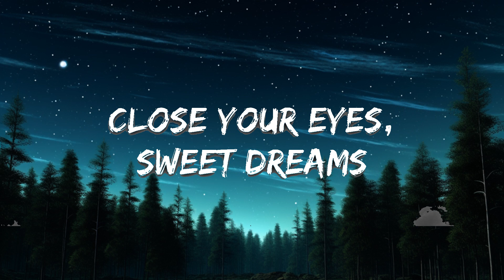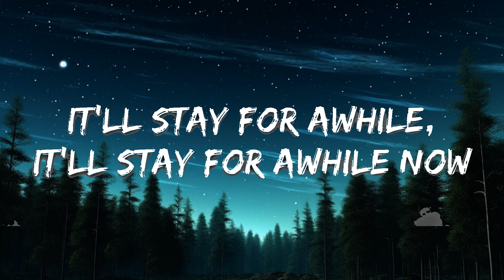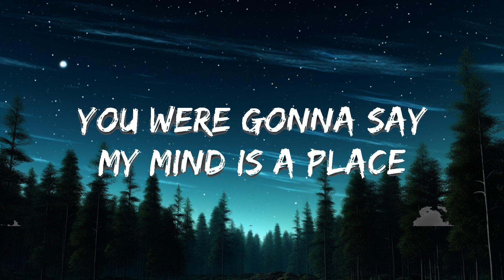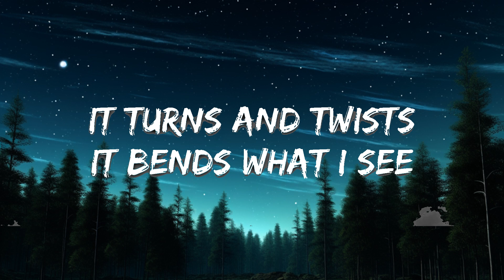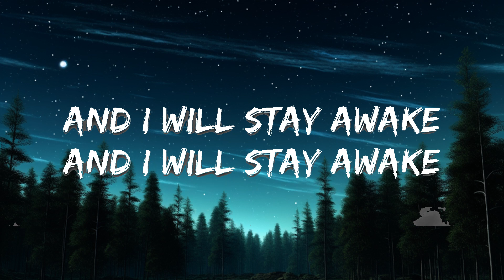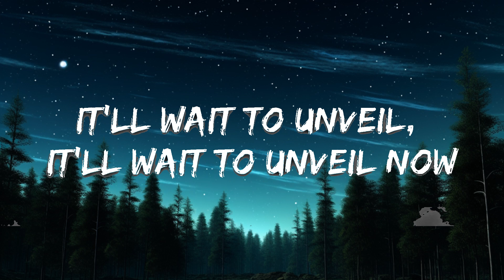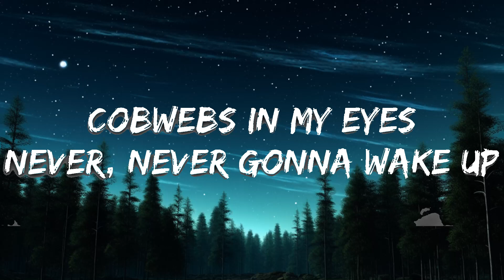Unlike Pluto - 8 Legged Dreams (Lyrics) | 25mins Chilling music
🎤 Lyrics: Unlike Pluto - 8 Legged Dreams

[Chorus]
When I go to sleep at night
Eight-legged dreams arise
Cobwebs in my eyes
Never, never gonna wake up
Stuck in a web of lies
Paralyzed like a fly
Spiders don’t sleep at night

[Verse 1]
You were gonna say
My mind is a place
Where fears are raised
And my mind plays tricks
It turns and twists
It bends what I see

[Pre-Chorus]
And I will stay awake
Nightmares, go away
Oh-oh-oh
You will fall when you sleep
Close your eyes, sweet dreams
Oh-oh-oh

[Verse 2]
You’re stressed when you wake
It’ll stay for awhile, it’ll stay for awhile now
Your sub-conscious fades
It’ll wait to unveil, it'll wait to unveil now

[Pre-Chorus]
Nightmares, go away
Oh-oh-oh
Oh-oh-oh